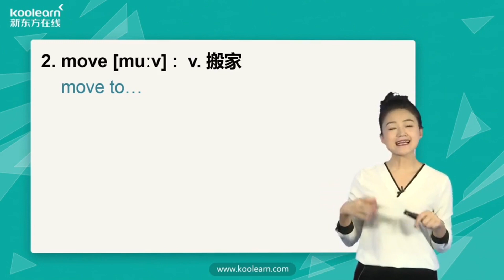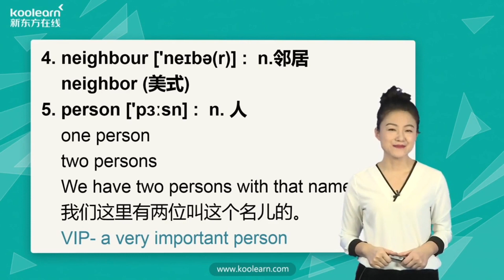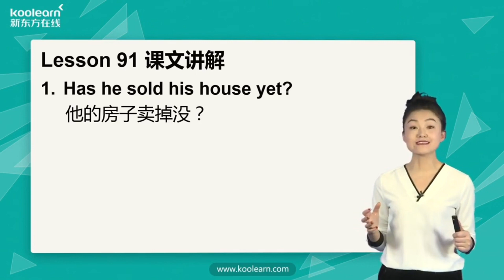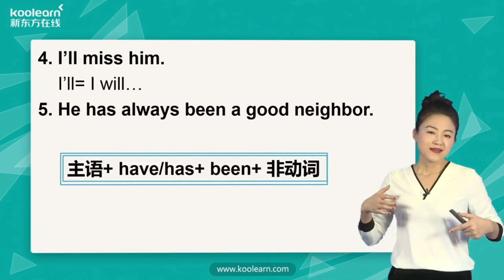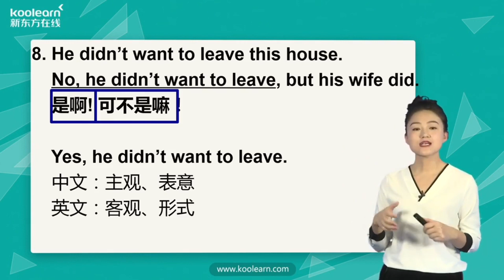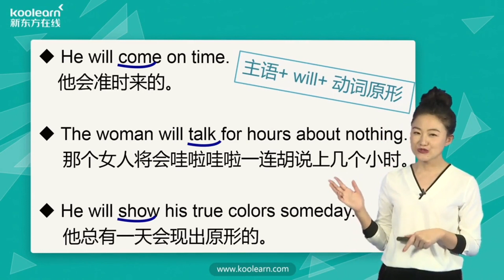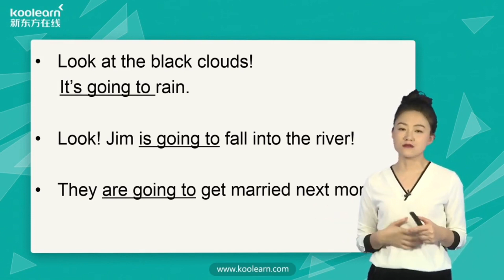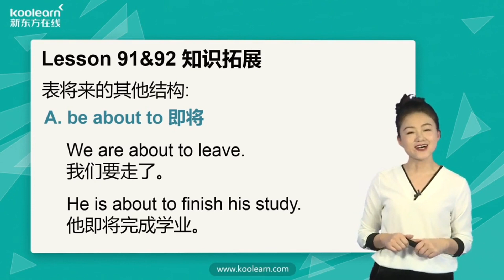Lesson 091&92 Poor Ian! 可怜的伊恩！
1、语法：一般将来时态；
2、课文：各种时态的混合使用；
3、词汇：“人”。